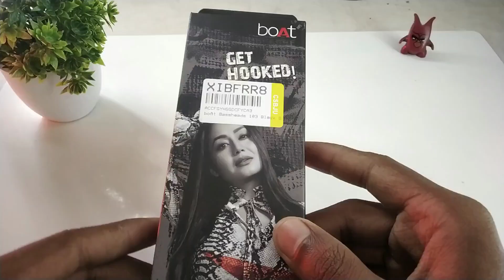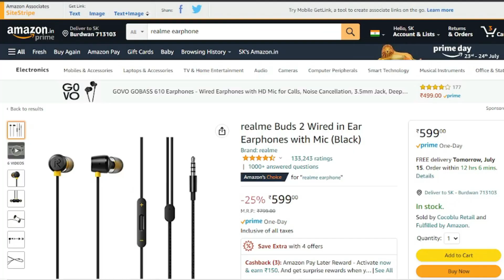boAt Bassheads 103 vs Realme Buds 2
Which set of earphones is better between boAT BassHeads 103 and Realme Buds 2?

Realme Buds 2  (599)
realme Buds Classic  (399)
realme Buds 2 Neo  (499)
Xiaomi Mi Earphone Basic  (399)
boat bassheads 103